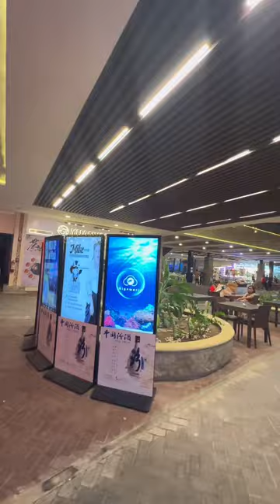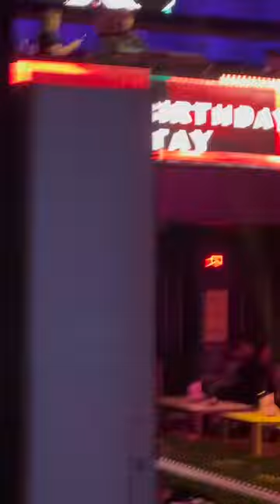g-side 2023 tomas morato🌼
g-side tetays big birthday bash 2023 tomas morato